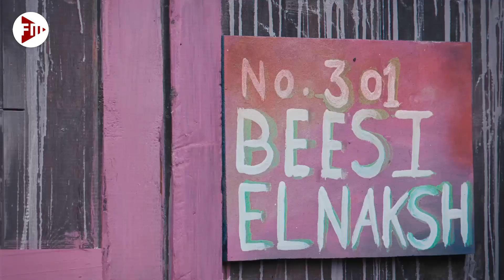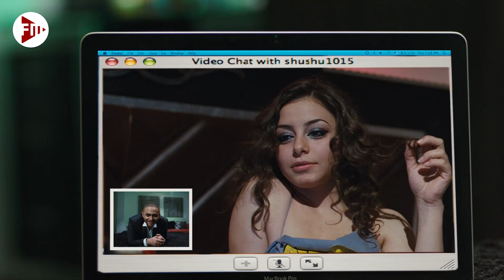ينهار اسود دي العروسة اتخرتئت🤣صحاب العريس بدل ما يعملوا الواجب معاه عملوه مع العروسة هتموت ضحك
القصة
 يستمر عمر في تصرفاته الطائشة وعدم العمل في وظيفة، ويقرر العمل كمطرب شعبي وترفض سلمى ذلك وترفض أيضا ملاحقته للبنات. فتقرر خلعه وتنجح في ذلك بمساعدة بناتهما؛ فيقرر عمر عقابها بادعائه خطوبة فتاة على درجة عالية من الجمال، واختطاف البنتين لتأديب سلمى. فتكون المفاجأة أن والد عمر قد لقن الاثنين درسا حتى لا يتلاعبان بالطلاق والخلع مرة أخرى.

الممثلون
تامر حسني -عمر
مي عز الدين -سلمي
عزت أبو عوف -رشدي
ليلى أحمد زاهر -ليلي
ملك أحمد زاهر -ملك
لاميتا فرنجية -خطيبة عمر " سوسكا"
نهلة زكي -نهلة
عبد الله مشرف -بيس النكش
حسام الحسيني -جيمي صاحب عمر
أحمد التهامي -رشدي لكوح
ممدوح فرج -بشخصيته الحقيقية
سامح أبو الغار -خاطف ليلي وملك